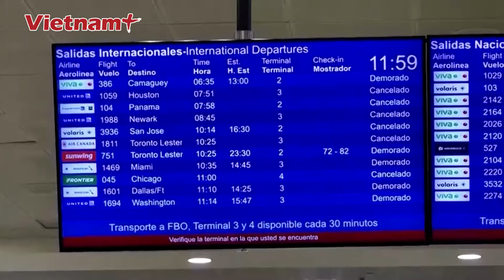Bão quái vật Helene vọt lên cấp 4, có thể gây tàn phá thảm khốc | VN+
Báo Vietnam Plus | Bão Helene đã mạnh lên cấp 1 trong thang bão của Mỹ và được dự báo sẽ mạnh lên cấp 4 với sức gió tối đa 251 km/giờ khi sắp đổ bộ bang Florida của Mỹ vào tối 26/9.